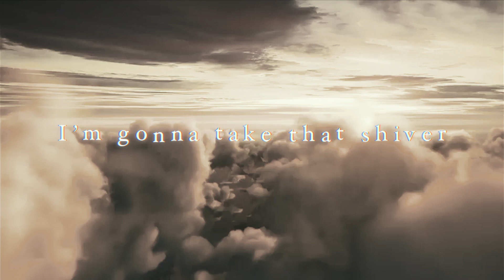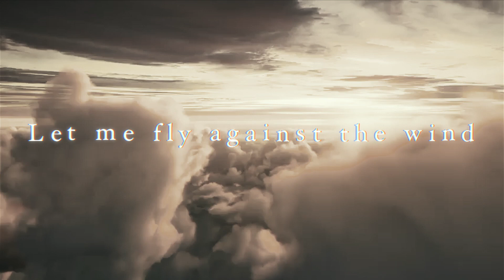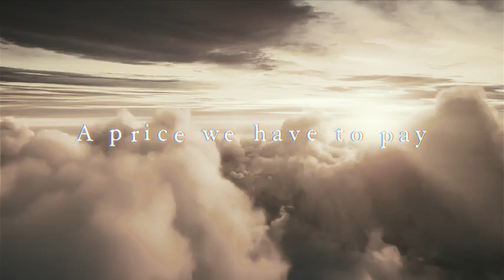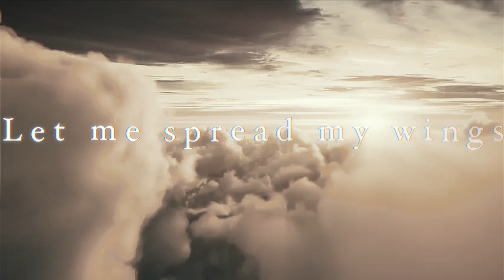Bruce Cradle and the ACE OF STATES - Against the River (Official LyricVideo)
Official lyric video of "Against the River" by BRUCE CRADLE and the
ACE OF STATES

Lyrics:
I've seen enough of this race
And it's goddamn pace
Try to imagine what would happen
To fly into something new

Let me fly against the wind
Let me spread my wings
Let me swim against the river
I’m gonna take that shiver

The runway is bleeding
Controlled my breathing
Take me by the hand
To a new promised land

This plane - take off in the rain
This plane - may fly you insane
This plane - I just can’t explain

A price we have to pay
To find a new way
Against this crazy ride we’ve gotta win
Overthe horizon a new start to begin

Bruce Cradle (Vocals, Acoustic-Guitar)
Ron A. Man (Guitars, Backing-Vocals)
Nidi (Bass)
Stuu (Drums)
Additional musicians:
Michael Dolmetsch (Organ, Piano)

Thanks to Tobias Buchner for the Artwork
and DBBG Gernot (Noti) Beck for this lyric video.